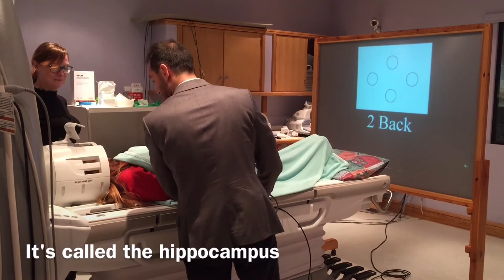Epilepsy Society research fellow Lorenzo Caciagli talking about the JME project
"We're interested in understanding whether there are abnormalities in the structures in juvenile myoclonic epilepsy and in their siblings compared with people with no epilepsy. To see also the differential contribution between epilepsy and also genetic factors." Lorenzo Caciagli